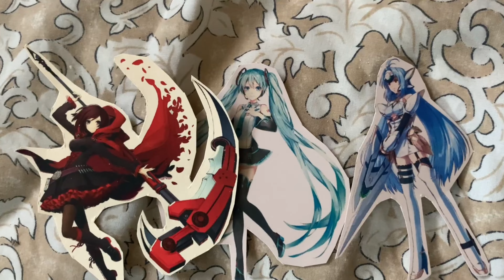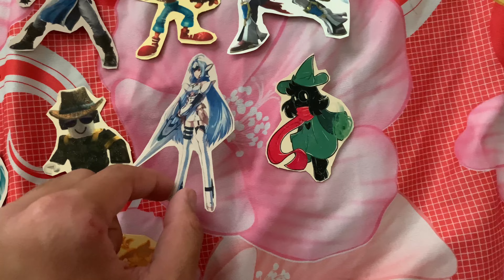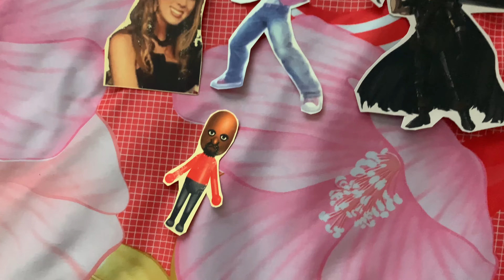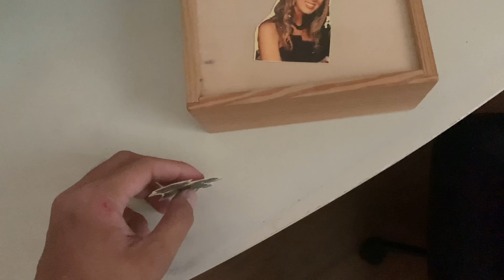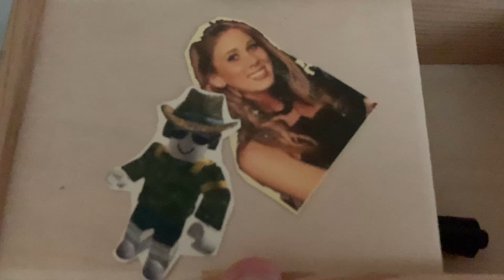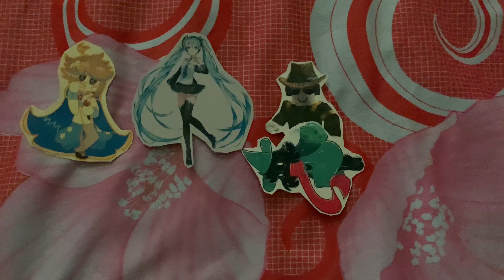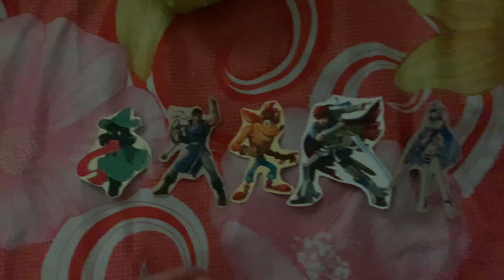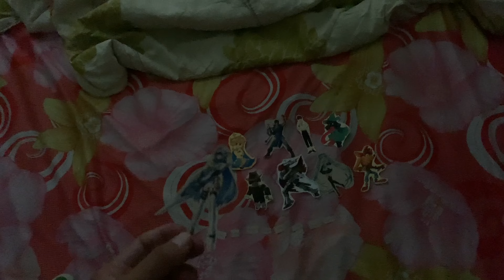Survivor Nintendo Paper Island Rift of the Jungle Episode 10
(Season 6 Episode 10: How to open a basic item)

Also, I don't own all of the characters shown in this video. They belong to the owners. Creds to them!

Audio Used:

Konomi Suzuki - This Game (No Game No Life)
Vyrida - Tribal Council Theme [Original] (Survivor Custom Music)